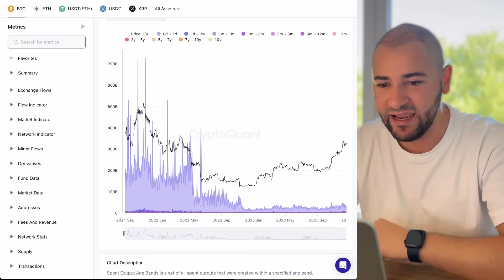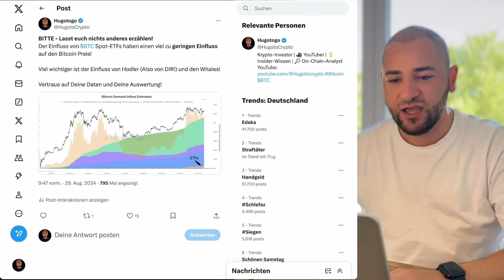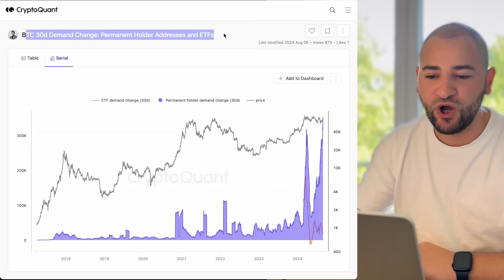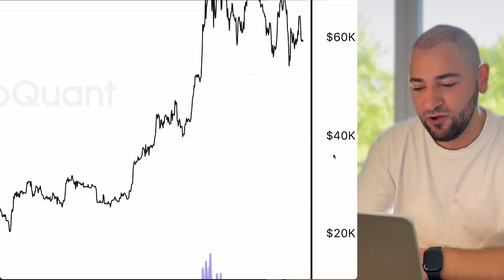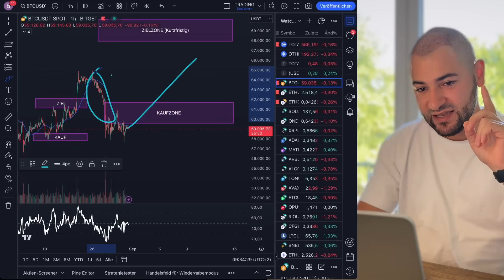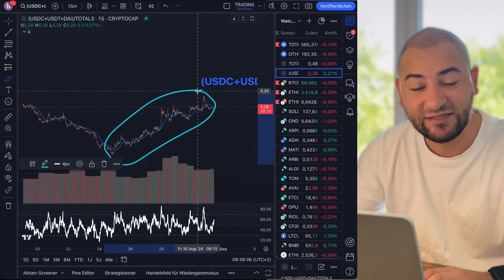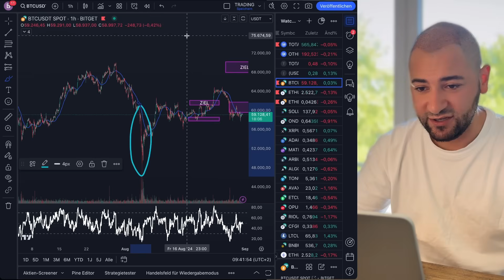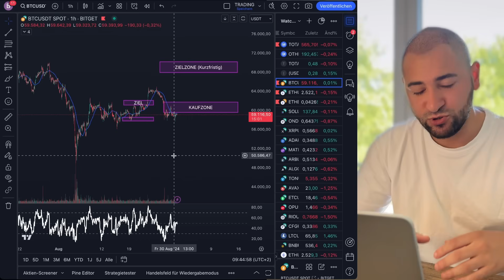Bitcoin Manipulation Enthüllt - Öffne Deine Augen, bevor es zu spät ist!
🌱 MEHR CONTENT?

🕐Timestamp

Quellen